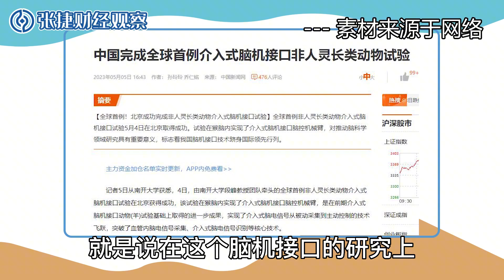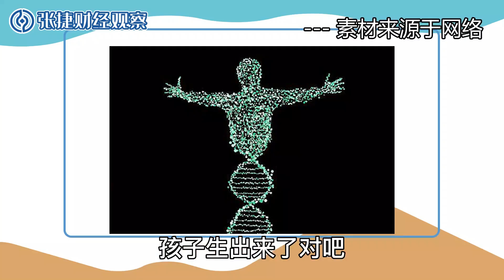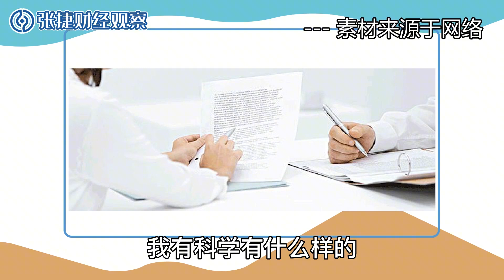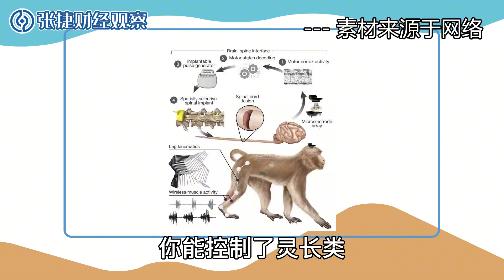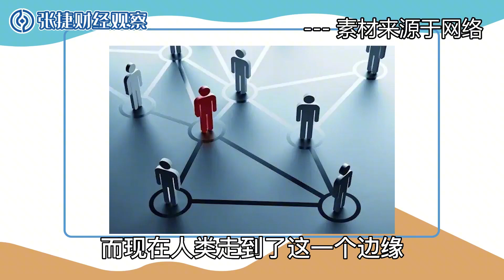【张捷聊科技】脑机接口的伦理性问题